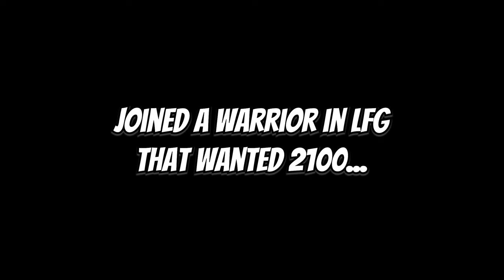Mysticall | Helping with THEIR FIRST 2100! - 10.2.5 Dragonflight Mistweaver Monk PvP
Time Stamps:
00:00 Intro
00:38 Affliction/Rdruid
01:53 DH/Hpally
03:35 BM/Hpriest
05:16 DH/Hpriest
06:33 Demo/Rshaman
08:01 Sub/Rdruid
09:21 Destro/Rsham
10:22 Outro